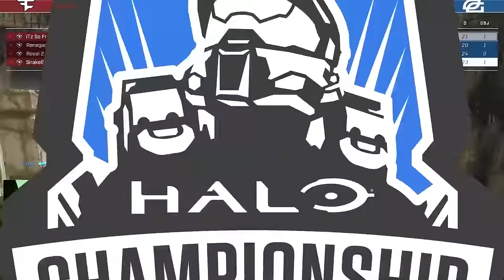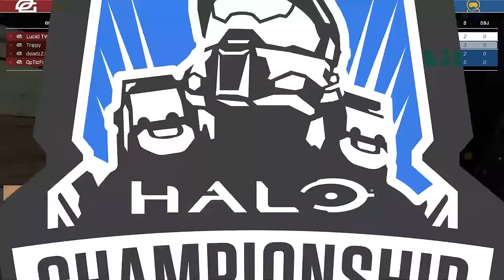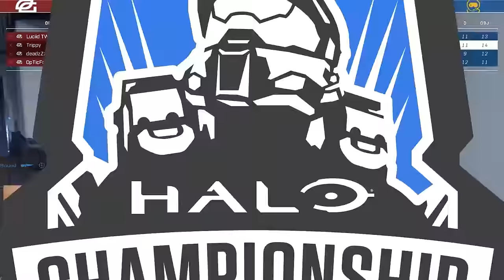Day 3: Highlights | HCS Arlington Major 2024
Relive the best plays from day 3 of the HCS Arlington Major 2024 presented by OpTic Gaming.